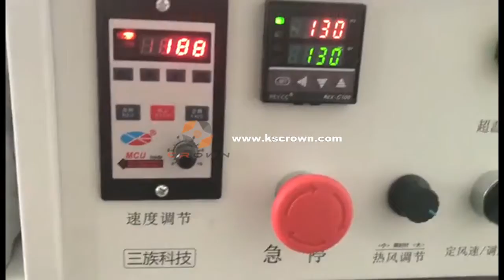Heat-shrink Tubing Heater | Shrinkable Tubing Heating Oven - Suzhou Crown